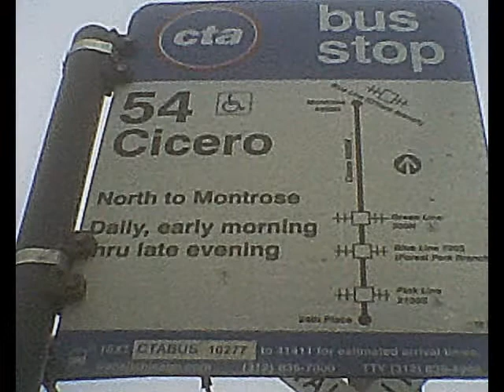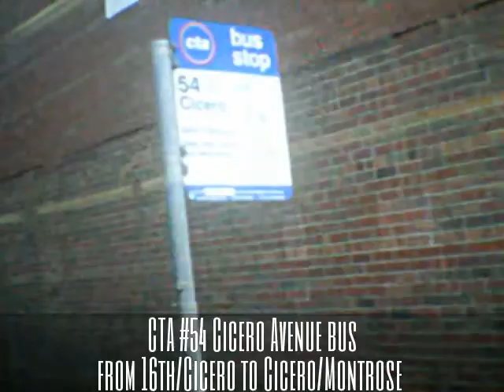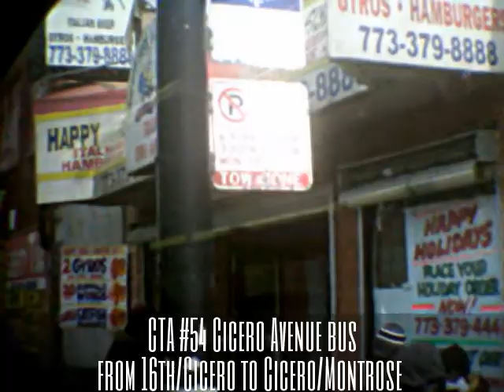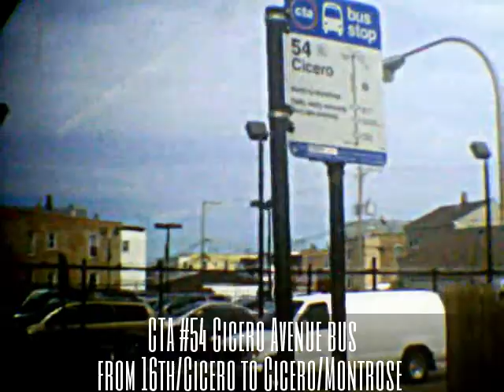CTA #54 Cicero Avenue bus from 16th/Cicero to Cicero/Montrose terminal (03-09-15)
Hello Everyone!! Today, I'm riding the CTA #54 Cicero Avenue bus starting from 16th Street, going north along Cicero Avenue to Montrose Avenue terminal.

To continue on this bus, click the link below at the end of this video!!!